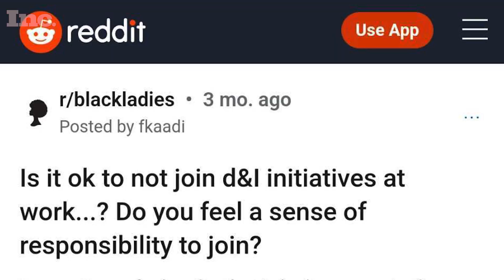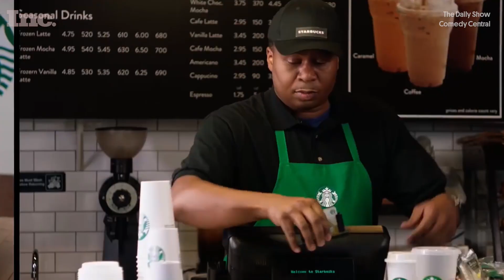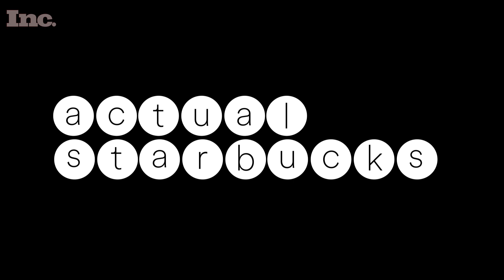Black Founders REACT to Diversity Initiatives | Inc.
Since being told he wasn't black enough for Inc., Brian Brackeen has worked to shift the narrative of all minorities in the workplace. He sat down with contributing editor, Teneshia Carr, to see what companies are getting right and so wrong about their diversity initiatives.